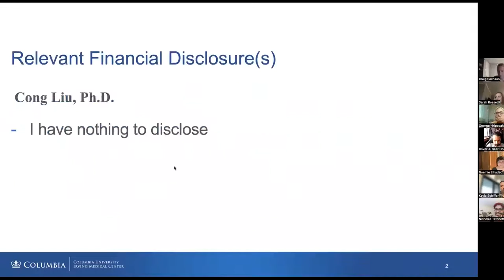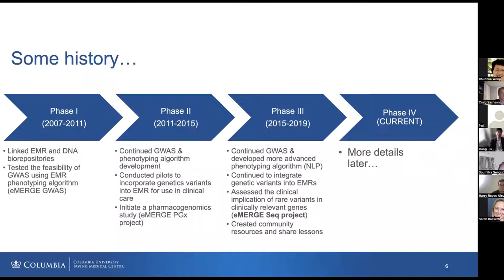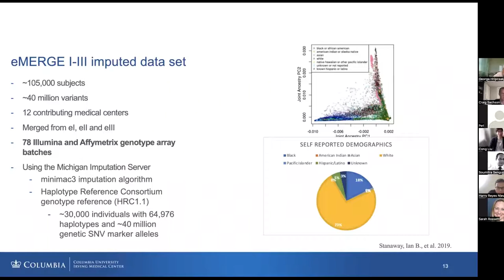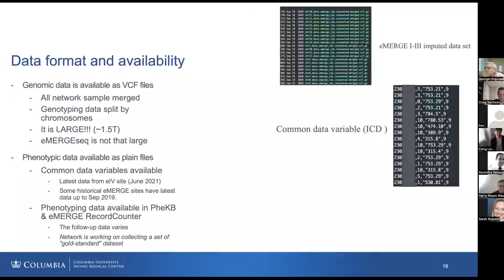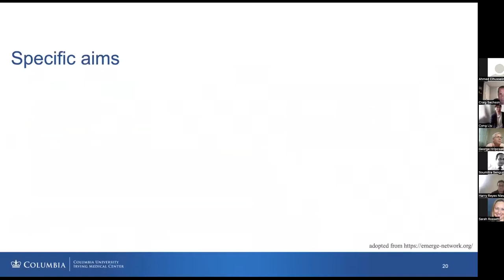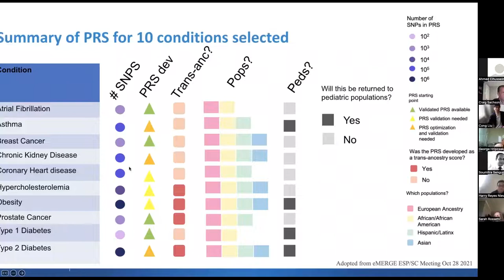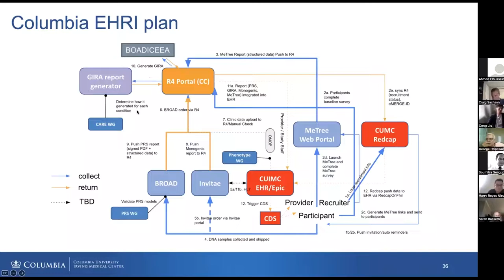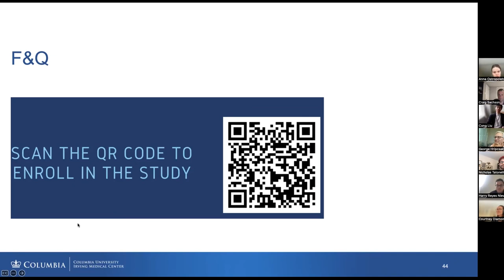The eMERGE Genomic Risk Assessment and Management Network – Challenges and Opportunities (Cong Liu)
May 2 DBMI Seminar

Title: The Electronic Medical Records and Genomics (eMERGE) Genomic Risk Assessment and Management Network – Challenges and Opportunities

Speaker: Cong Liu, PhD  – Associate Research Scientist, Department of Biomedical Informatics, Columbia University

Abstract:
eMERGE is a national consortium, organized by the NHGRI, that conducts discovery and clinical implementation research in genomics and genomic medicine at research institutions across the country. Established in 2007,eMERGE research combines DNA biorepositories with electronic health record (EHR) systems for large-scale, high-throughput genetic studies. In this talk, I will introduce the resources and infrastructure has been established for the eMERGE network as well as potential research opportunities. During the past phases, the network has generated and maintained the clinical and genetic data for ~135,000 unique participants, which includes electronic phenotypes, genotyping array, exome sequencing, whole genome sequencing, pharmacogenomics, and an ACMG 59 emphasized custom panel. During the current phase, the network is charged with developing Genome Informed Risk Assessments (GIRA) for common complex diseases such as breast cancer and chronic kidney disease. GIRA is designed to combine genotyping for polygenic risk score (PRS), sequencing of monogenic genes, family health history, and clinical data. The network will validate the accuracy and the utility of GIRA by conducting a prospective study with a plan to recruit ~25,000 individuals focused on underrepresented populations, across a wide range of ages. The network will also explore how to integrate GIRA into the EHR and return the risk assessment along with care recommendations to both participants and their providers.

Bio:
Dr. Cong Liu is an Associate Research Scientist at the Department of Biomedical Informatics at Columbia University. Dr. Liu’s research resides in the areas of genomics and informatics tools innovation. His research focuses on developing and applying novel informatics methods for genetic disorders diagnosis and risk prediction, as well as facilitating the implementation of genomic medicine using the electronic health record systems. Dr. Liu received his B.S. in Biological Science from the Fudan University, M.S. in Mathematics from University of Illinois at Chicago, Ph.D. in Bioinformatics from University of Illinois at Chicago. He later joined the Columbia University and completed his Post-Doctoral training at the Department of Biomedical Informatics.